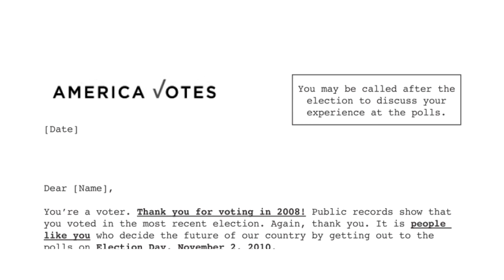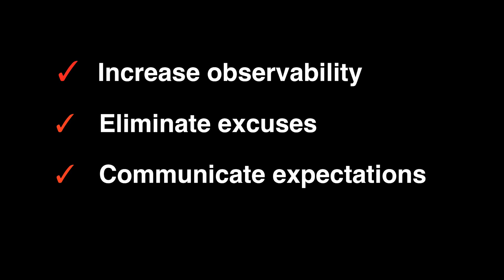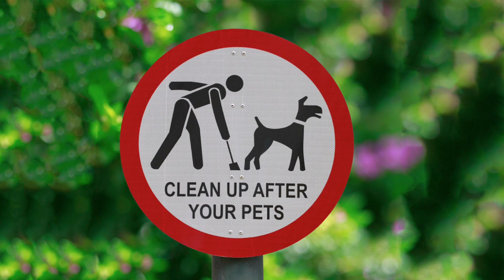Harnessing Reputations To Inspire Altruism | Erez Yoeli | TEDxCambridge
How can you motivate people to give to charity, conserve resources, vote, volunteer — or generally to do more good for others? Erez Yoeli, MIT research scientist and Director of the Applied Cooperation Team, shares a simple checklist for "harnessing reputations" that gets surprising results. Erez Yoeli is a research scientist at MIT and the Director of the Applied Cooperation Team. He uses game theory to study puzzling aspects of people’s sense of rights, ethics, and altruism, then applies the lessons from this work to addressing real-world problems like increasing energy conservation, improving antibiotic adherence, and reducing smoking in public places. This talk was given at a TEDx event using the TED conference format but independently organized by a local community.